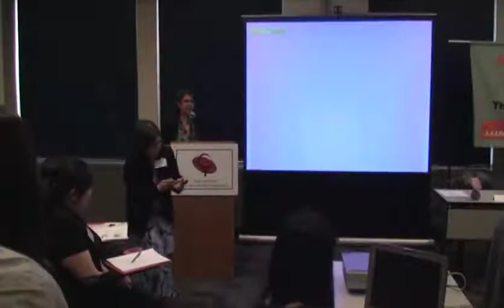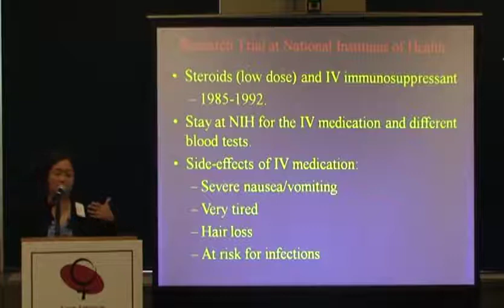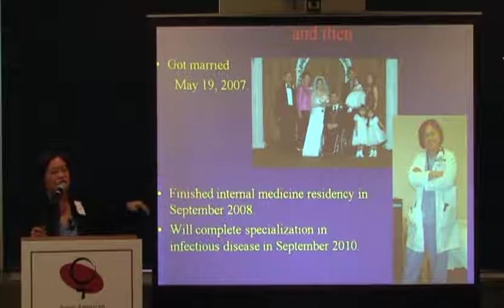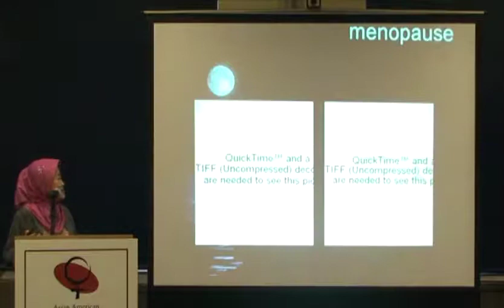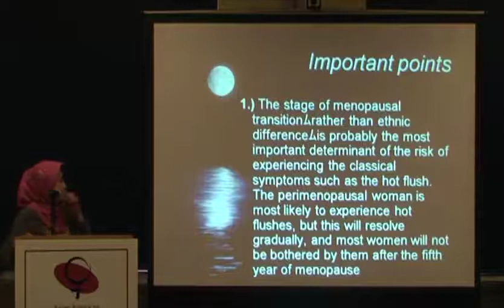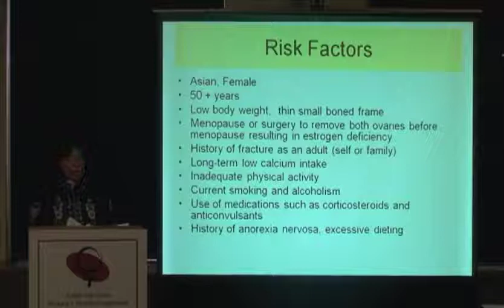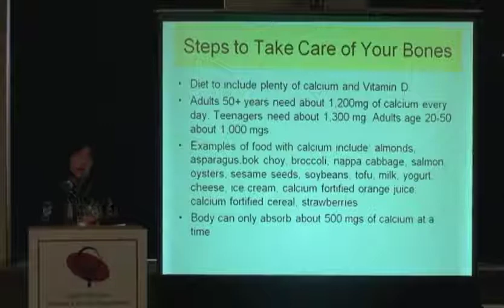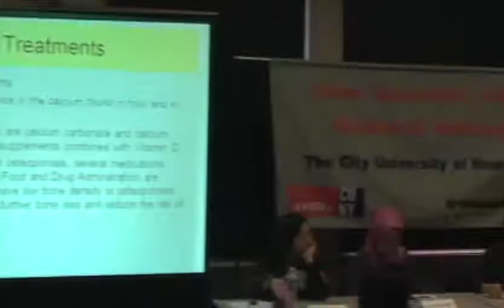7th Asian American Women's Health Symposium - A Woman's Health Across a Lifespan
Moderator:  My-Lan Tran, LCSW, LANTern (Lupus Asian Network)

    Panelists
    Cindy Meng Hou, DO, MBA, Kennedy Memorial Hospital

    Potri Ranka Mania, RN, Kalusugan Coalition

    Lois Lee, Chinese-American Planning Council